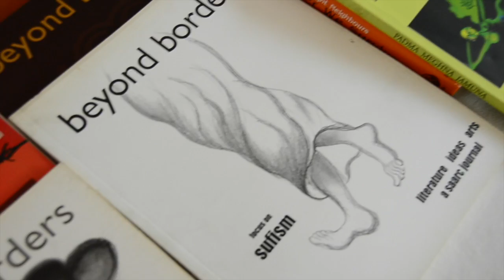55th SAARC event 2018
Ms Ajeet Cour. 55th SAARC event 2018